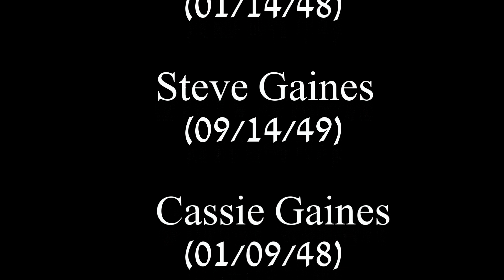Lynyrd Skynyrd Tribute to their member's who were lost on 10/20/77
Lynyrd Skynyrd Tribute
 to their member's who were Killed in a Plane Crash on  10/20/77
Ronnie Van Zant, Steve Gaines, Cassie Gaines, assistant road manager Dean Kilpatrick, pilot Walter McCreary, and co-pilot William Gray were killed on impact after running out of fuel, They attempted an emergency landing before crashing in a heavily forested area five miles northeast of Gillsburg, Mississippi.